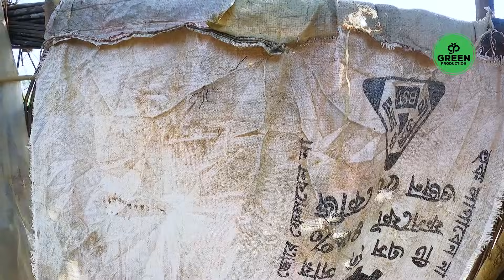ঝালমুড়ি বিক্রি করে জীবনই চলেনা,ঘরবাড়ী করবো কিভাবে